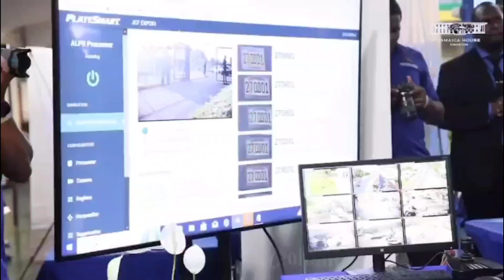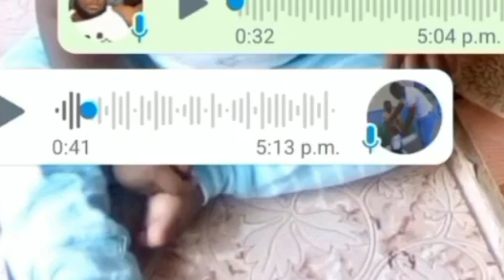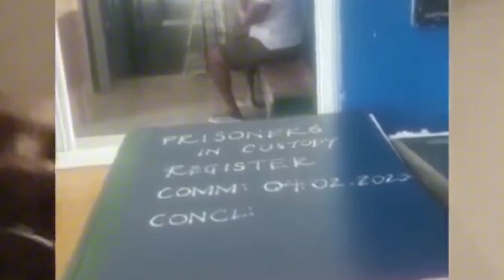LOOP🥺TRIPPLE MVRDER TWO BROTHER'S & COUSIN